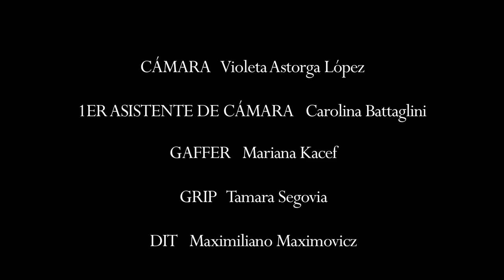Los Hijos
Enerc 2016

Dirección: Lisa Mena
Guion: Joaquín Losada
Dirección de fotografía: Meme LIébana
Dirección de arte: Pilar Méndez Trueba
Dirección de sonido: Cecilia Dalceggio
Dirección de montaje: Pedro Insúa
Producción: Ana Kohring

Reparto: JUAN LUPPI/ JULIÁN CARDOSO.

Canción: "Creo en vos", Facu y Los Encubridores.